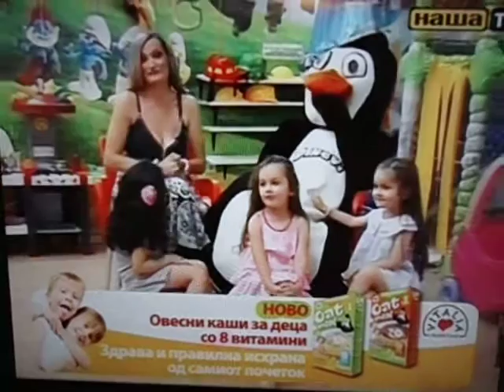ZVEZDI I PRIKAZNI - 25ta epizoda/3 igroteka "Prikazna"